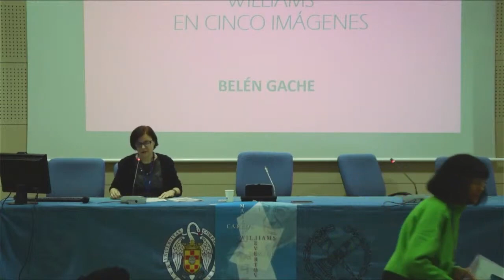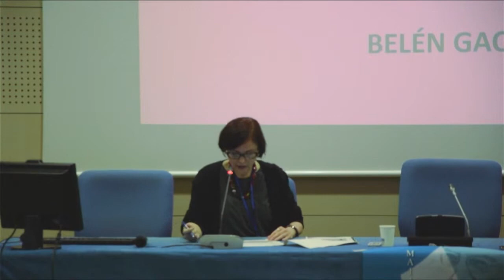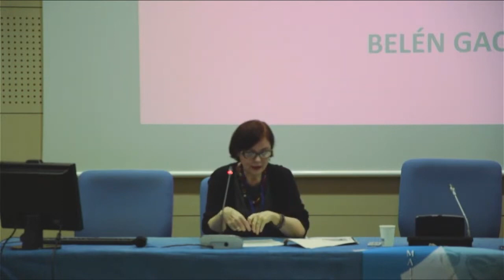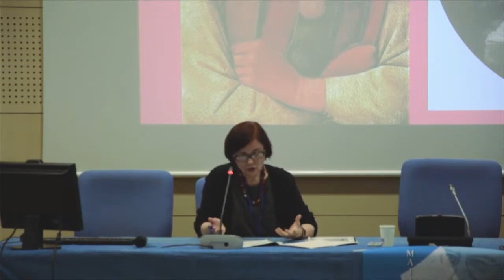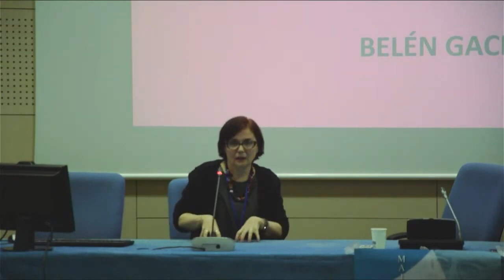Belén Gache — "William Carlos Williams en cinco imágenes"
The conference "Williams/Levertov, Levertov/Williams 1923–2023: Confluences" celebrates the relationship between two influential American poets, William Carlos Williams (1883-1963) and Denise Levertov (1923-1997). It aims to explore the shared views, poetics, and engagement with history and social reality in the works of Williams and Levertov, as well as their differences and divergences.

The conference takes place at Complutense University in October 26–27, 2023.

Conference organized by Esther Sánchez-Pardo (Complutense University of Madrid), Cristina M. Gámez Fernández (University of Córdoba), and José Manuel Rodríguez Herrera (University of Las Palmas de Gran Canaria).

Streaming: Borja Ormazábal, Adrián García Vidal